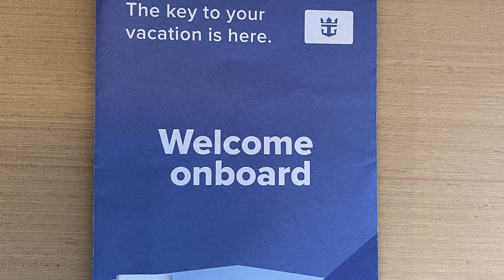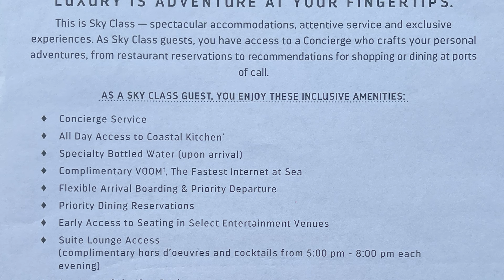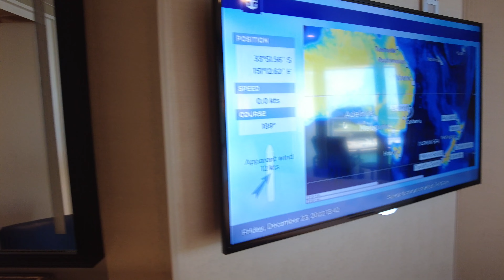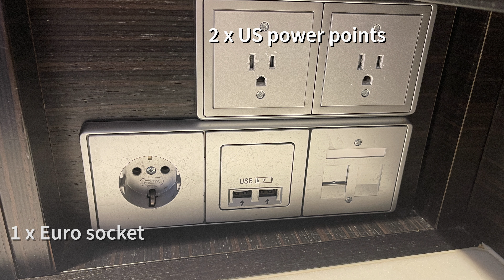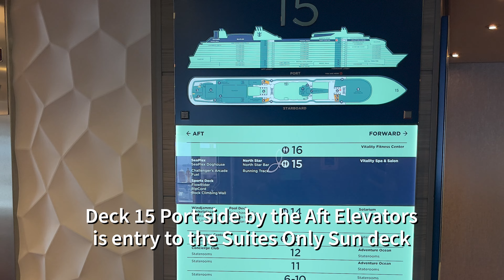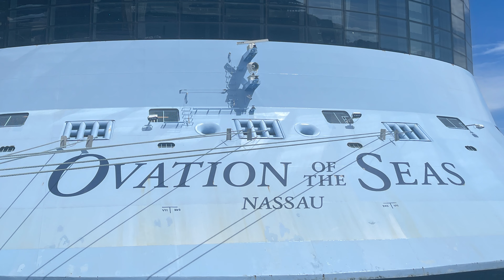Ovation of The Seas Grand Suite 12246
"See the world through our eyes" as AgeWise Adventures cruise in a 1 bedroom Grand Suite 12246 on Royal Caribbean's Ovation of the Seas.
The suite is spacious and comfortable and comes with benefits only available to Suite guests. We particularly love the large balcony with this suite and the location is perfect on deck 12.
These suites get booked out early, so our tip is to book as soon as the sailings are released.
We love feedback and always welcome comments and questions.
Travel safe / Enjoy life / Travel Wise
Enjoy our videos,
AgeWise Adventures